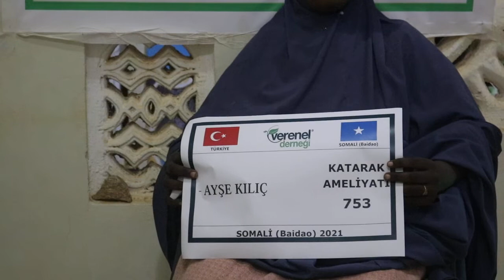753 AYŞE KILIÇ KATARAKT AMELİYATI